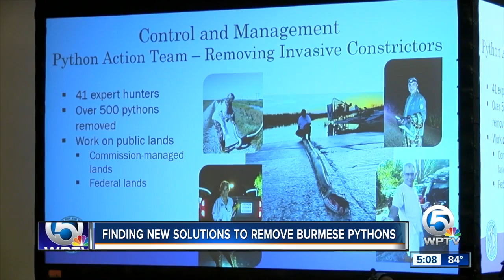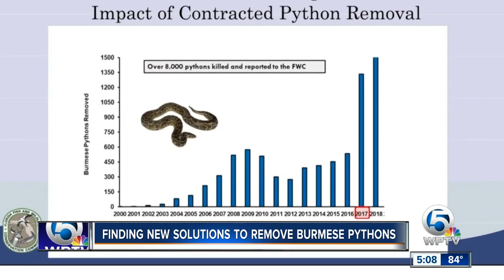Florida Fish and Wildlife explores new ways to control python population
Florida Fish and Wildlife officials along with community members spent Thursday morning discussing how to tackle the invasive Burmese python population in Florida.